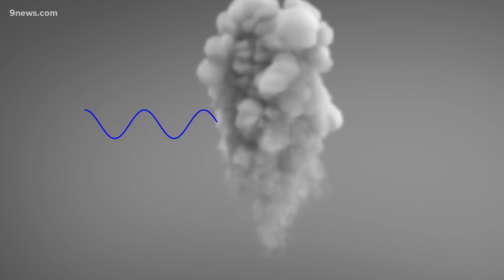Wildfire smoke particles responsible for vibrant colors in the morning sky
Wildfire smoke is behind the fabulous sunrises we've been seeing on the front range this year.

9NEWS (KUSA) is located in Denver, Colorado.